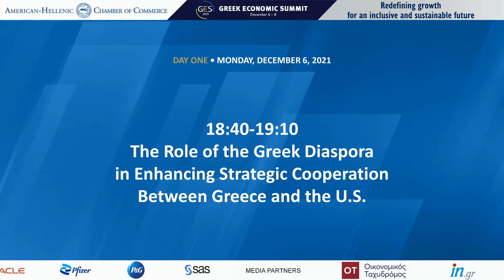The Role of the Greek Diaspora in Enhancing Strategic Cooperation Between Greece and the U.S.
The Role of the Greek Diaspora in Enhancing Strategic
 Cooperation Between Greece and the U.S.
Endy D. Zemenides, Executive Director, Hellenic American Leadership Council
 (HALC)
Mike Manatos, President, Manatos & Manatos
Natalia Linos, Executive Director/Active Director, The François-Xavier Bagnoud
Center for Health and Human Rights, Harvard University
 Moderator: Alexandros Costopoulos, CEO, Foresight; Secretary General
 AmChamGR Executive Committee